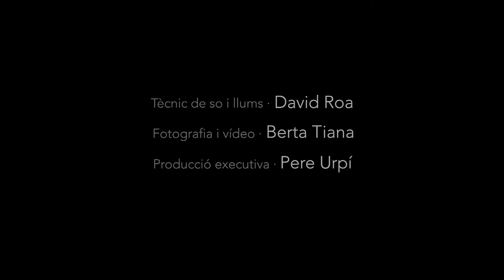DAFT PUNK TRIBUTE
Tributo a piano y violín al mítico grupo Frances DAFT PUNK
Piano: Laura Andrés
Violín: Roser Loscos